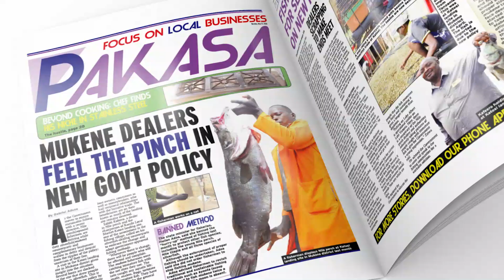Get Pakasa In the New Vision May 27, 2024